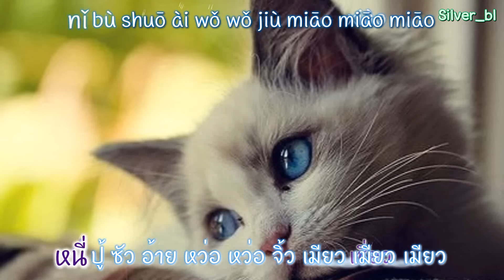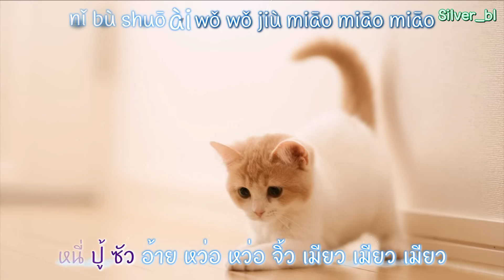[เนื้อเพลง] เพลง เหมียวเหมียวในแอป TikTok ชื่อเพลง 学猫叫